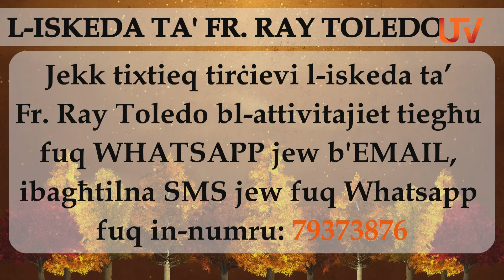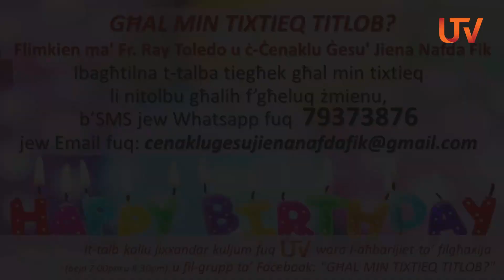IL-GIMGHA 25 TA' OTTUBRU 2024 - PROGRAMM 'GESU' JIENA NAFDA FIK' MA' FR. RAY TOLEDO FUQ UTV